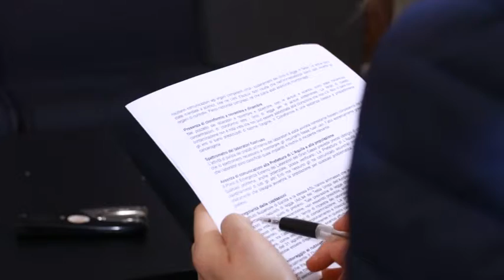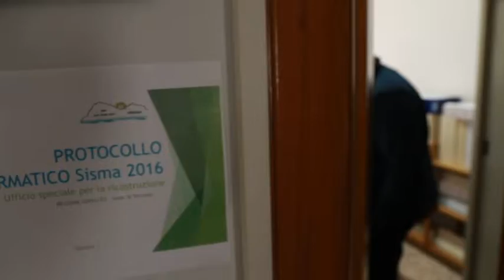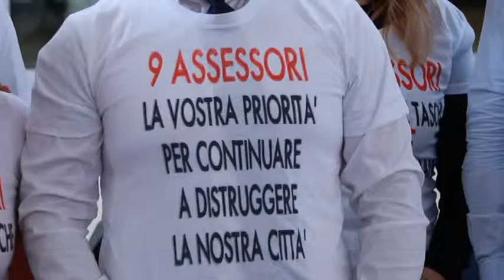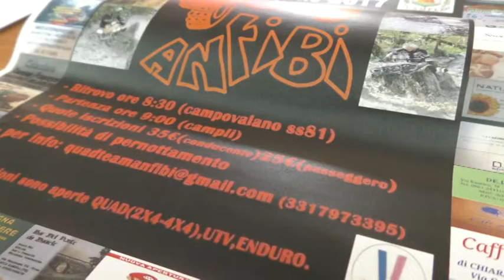Abruzzo Village puntata del 13 aprile